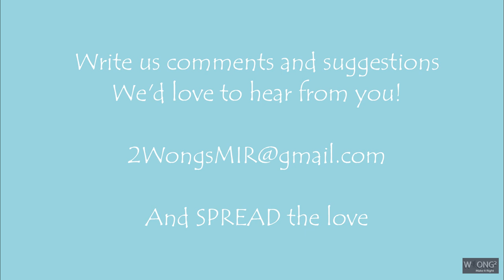AMWF Food Talk: Weird food Chinese vs American | 奇怪的食物: 美国人 vs 中国人 [国际夫妇] 2WongsMIR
Our very first episode.
We are going to talk about food that is common to you but weird to your partner.
What food do you think it's weird?

我们的第一集。
我们会谈论你常吃的食物, 但你爱人觉的奇怪的食物。

Food we discussed:
Chinese
Thousand year old egg 皮蛋
Chicken feet 凤爪
Whole animal

American
Mac & Cheese 干酪通心面
Raw vegetables

This is a channel about the life of us, an interracial couple, and some people like to call it AMWF.
Like every couple, we have our differences and our own challenges. And it is even more interesting when it's cultural related.
We post videos about the differences in our culture and background, our passion and our family.

* CREDITS *
Thanks to the artist: